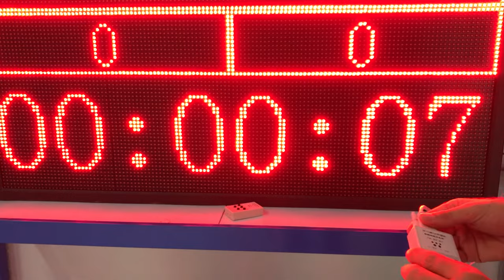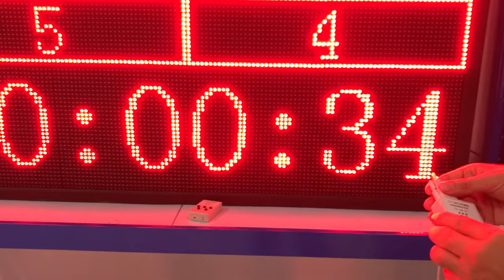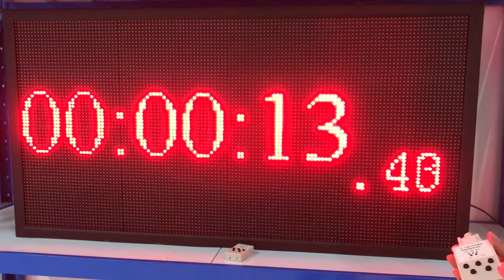Painel placar de LED com cronômetro, contagem regressiva com várias funções, controle remoto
Painel de LED luminoso de placar com contagem progressiva cronômetro, contagem regressiva, texto entre outras funções, temos sendo outdoor ou indoor, pode ser também dupla face.